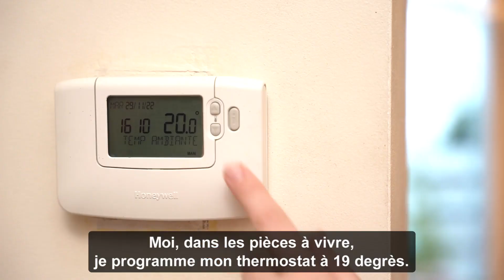Eco-geste n°1 : le chauffage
💡 Adopter les éco-gestes c'est faire des économies tout en contribuant à la sobriété énergétique.
Ce 1er épisode : mieux chauffer c'est bon pour le porte-monnaie et en plus c'est bon pour la planète ! 😉

✅ Ensemble, adoptons les éco-gestes !

🎥 "Et toi c'est quoi ton éco-geste ?" est une série réalisée par le Département de la Moselle en partenariat avec EDF.